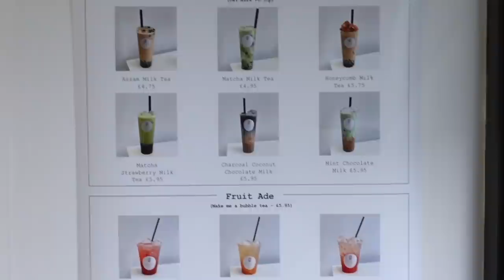Cafe Vlog #16 | Autumn in a London Dessert Cafe and our New Menu Reveal! 🍂 | Soft Serve Society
Hello Softies!

Autumn is coming around in London and we’ve changed a few things around our little dessert shop. Can you spot them all in the video?
Watch until the end to see a satisfying slow mo coffee pour.

Chcolate (Prod. by Lukrembo)